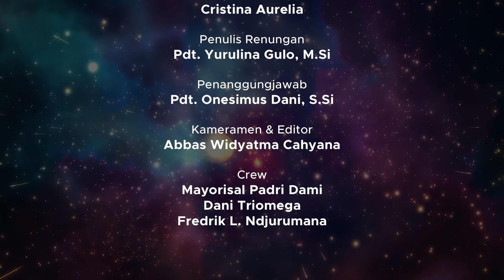RENUNGAN HARIAN KAMPUS 9 JUNI 2021 | SORE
Tayangan Renungan Harian Universitas Kristen Satya Wacana sore ini ditulis oleh Pdt. Yurulina Gulo, M.Si dan dibacakan oleh Cristina Aurelia. Kiranya renungan pada sore hari ini dapat menjadi kekuatan dan semangat untuk kita semua dalam menjalani aktivitas hari ini.

Tuhan Memberkati